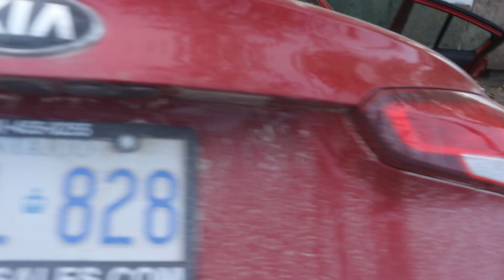why I won't buy a car online (ever again)